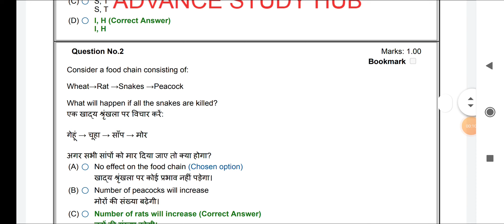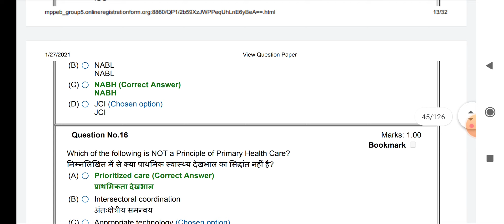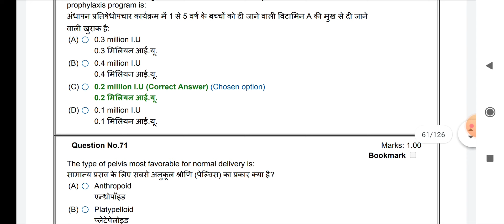MPPEB GROUP 5 - STAFF NURSE - EXAM DATE - 12- JAN-2021 - SHIFT 2nd - PREVIOUS QUESTION PAPER VYAPAM